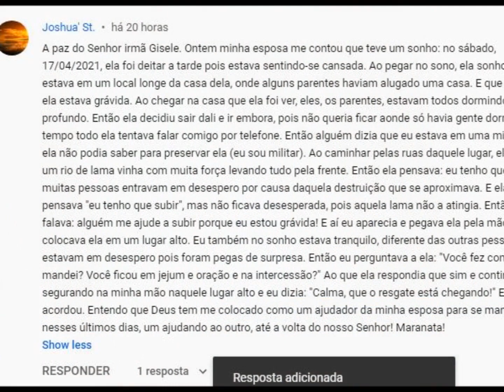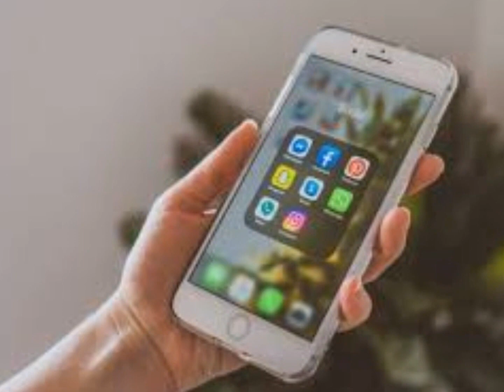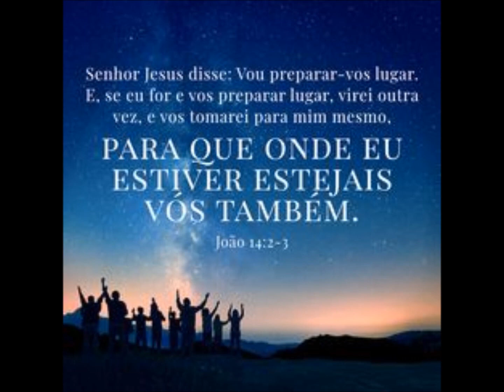SONHO : CALMA QUE O RESGATE ESTÁ CHEGANDO. ( REPOSTAGEM DE ESPERANÇA ).